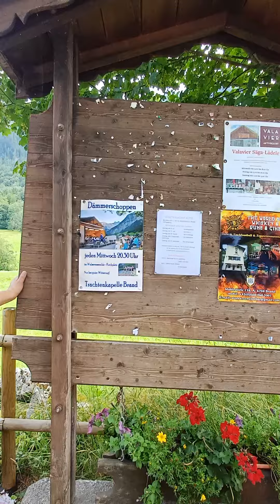walking again with my friends in Brand Vorarlberg Austria